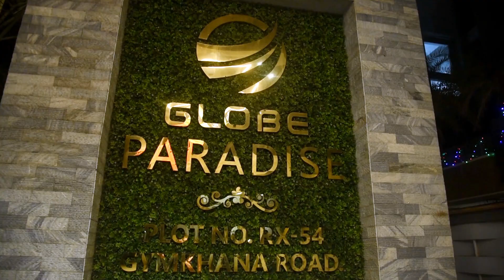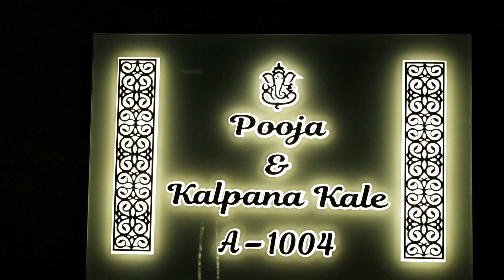Vastu Shanti Pooja House warming ceremony